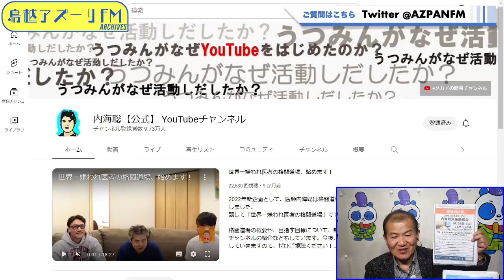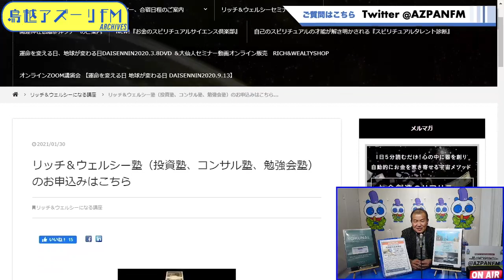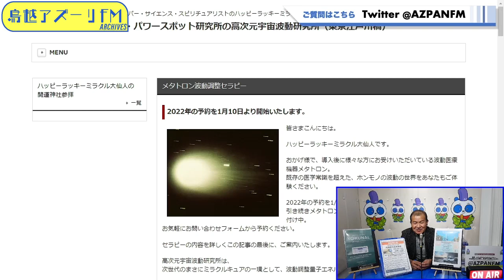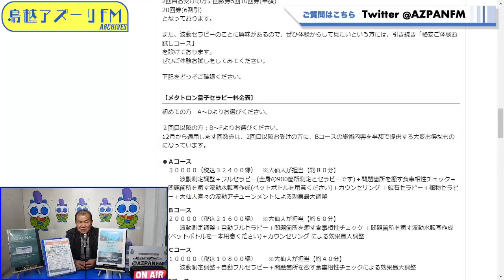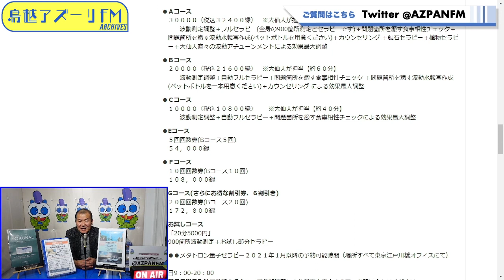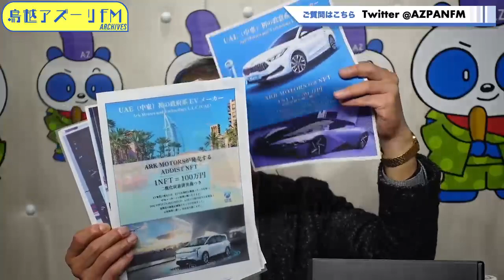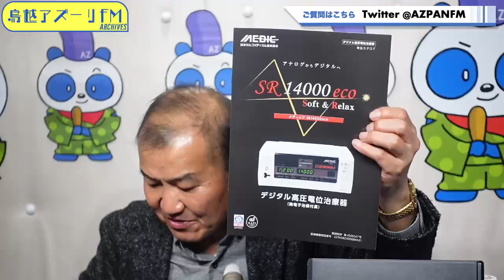2022年11月11日配信 ハッピーラッキーミラクル大仙人のハッピーラッキーミラクルタイム MC：ハッピーラッキーミラクル大仙人